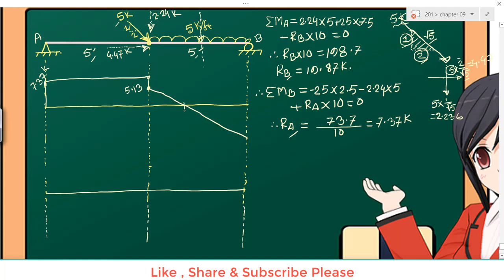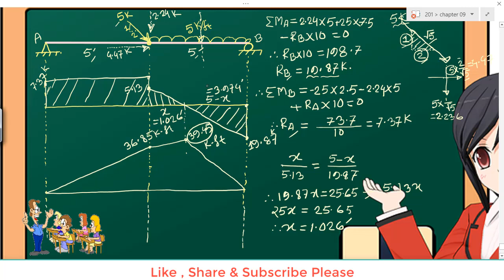SFD BMD Diagram for Civil Engineering Students inclined load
Very important part of Engineering Student specially Civil Engineering student. Without knowing these part, a totally incomplete engineering courses. SFD AND BMD Diagram is very necessary with the part of beam and column analysis.